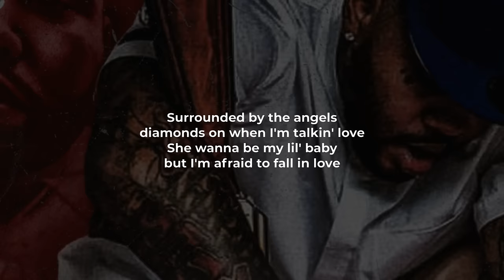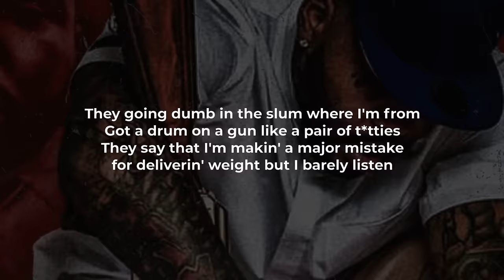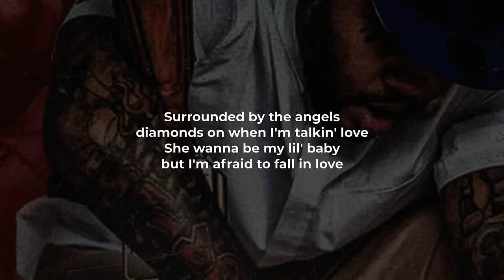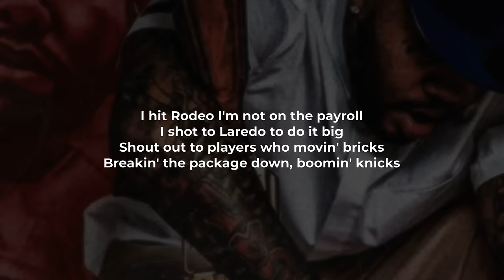Kevin Gates - Big Gangsta (Clean) (LYRICS)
​@kevingatesTV "Big Gangsta" (Clean) Lyric Video

"BIG GANGSTA" BY KEVIN GATES LYRICS (Clean):
Put the soda on it, see what it do
Yeah, all night, all night
A hunnid of 'em, just sold it all (X2)

CHORUS:
B*tch, I'm a big gangsta, I turn her out with that foreign love
Cocaina slanga, a hunnid of 'em, just sold it all
Surrounded by the angels, diamonds on when I'm talkin' love
She wanna be my lil' baby, but I'm afraid to fall in love
She say, "I only get excited when the pack touch down"
Pray that we don't get indicted in the trap uptown

Hold up
Gimme that money, lil' n*gga, you knowin' that I'ma do right with it
Private charter, they snortin' that tartar, I got 'em surrounded by white women
I got 'em looking like Paris Hilton
Each one of my teeth got a carat in it
Ayy, I think my plug racist
All he send is white
They going dumb in the slum where I'm from
Got a drum on a gun like a pair t*tties
They say that I'm makin' a major mistake for deliverin' weight but I barely listen
I got a play that I'm 'bout to go make for like 200K in a matter of minutes
I can remember the day when the sh*t was a shame and I didn't even have a penny
Brand new apartment and we couldn't afford no new furniture, put us a mattress in it
Went broke in the mall, I was tryna keep up with a image and still had to stack and get it
My daughter turned one on a Sunday, next mornin' on Monday, I had to go back to prison
My woman was pregnant with Khaza, I put it in throttle and got a new pack delivered
My sister was cryin', she want a new body
I went and got her some *ss delivered
Grind independently, showin' no sympathy
Don't let the industry gas a n*gga
Went bought me some diamonds, I did it for Mazi
But I never really been flashy with it
Kickin' myself in the *ss, I went and tatted the face of a snake on the back of my kidney

Sh*t, I give any man a chance ya heard me
But once you show me a flaw, that fall back game in full effect
Look, you can leave your gun in the car, d*ck
Luca Brasi, I'ma speak for him

CHORUS

These n*gga showing me anger, they takin' it out on me
Hit the booth after I hang up with Maceió Hazis
I really f*ck with dude, for real
Disruptive behavior eluded me
Was truly been given a taste, considered this taste for knowin' what foolish is
O.C. on the road when the coca was slow
But I still was on go, I was movin' pills
Money discussion, ain't asking a n*gga for nothin'
You look like a fool, for real
Thumbin' through hunnids, attemptin' to limit consumption of drinkin', I'm through with this
Caught me a head in a few attempts
Coppin' the gat with a coolin' kit
Depressin' as hell when you step on a scale
God damn, I got fat, I done grew some tits
Supposed to be a Muslim but they started judgin' me, laser removing the crucifix
I hit Rodeo I'm not on the payroll, I shot to Laredo to do it big
Shout out to players who movin' bricks
Breakin' the package down, boomin' knicks
I throw you a four-way, two for six
Stand on the jacket, I'm too legit
I stand in the kitchen and do the foo'
Weigh on the digi one, two to six, scrapin' the dish
She get her a push on a pipe and say Superman do exist
Movin' the wrist that's movie sh*t
Ain't moving like them, that's goofy sh*t
Caught me a blessin' 'cause I'm a perfectionist, shawty petite and her booty big
Tell 'em it's wonder this sh*t turnin' peoples into zombies and I don't approve of this
I got what you want, I deliver the fungus up under the trunk of the Honda Civic
My partner denied me, this b*tch tried to bite me, he didn't want me to f*ck her with 'em

CHORUS

Lyrics On Lock brings you the hottest songs in R&B and Hip-Hop. Sing along with your favorite tracks from Gucci Mane, Kodak Black, Meek Mill, and More!